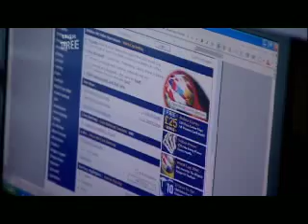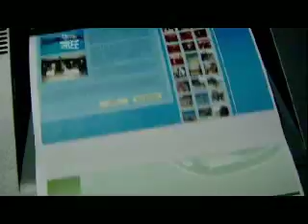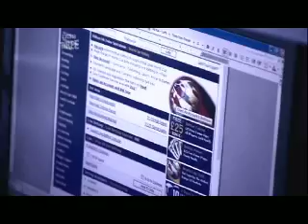Why you should protect your wireless network with WPA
A gang using easily available software break into a WEP protected wireless network and find out what a surfer has been up to as well as having access to his computer and his internet connection.